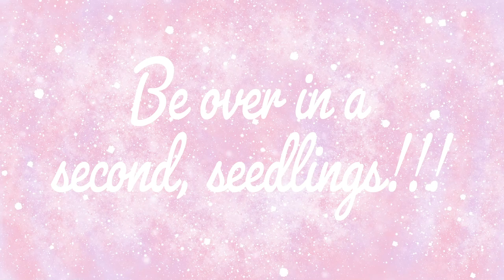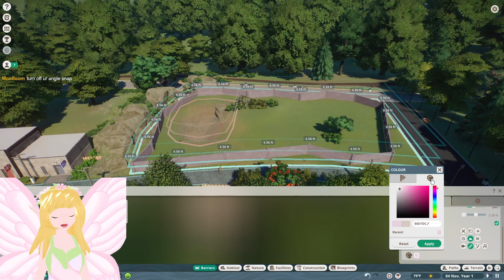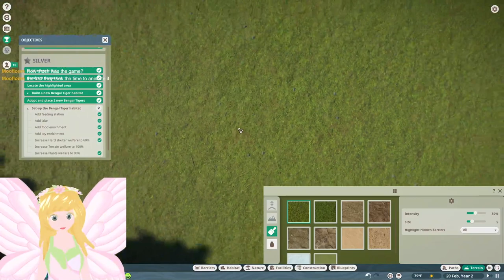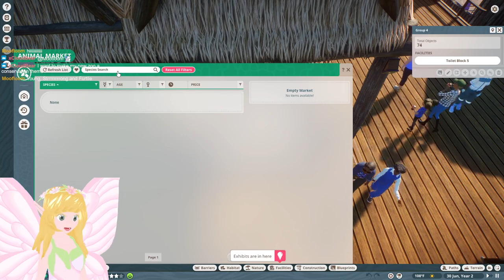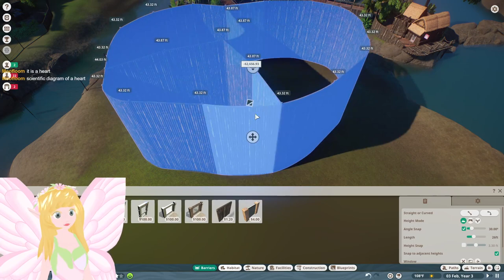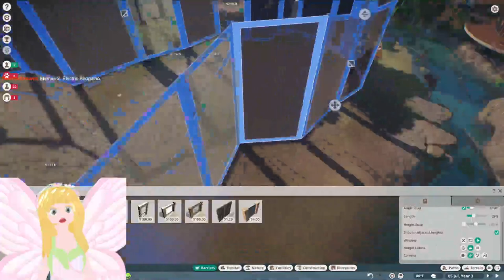I have no idea how to take care of animals in Planet Zoo 22/1/2023